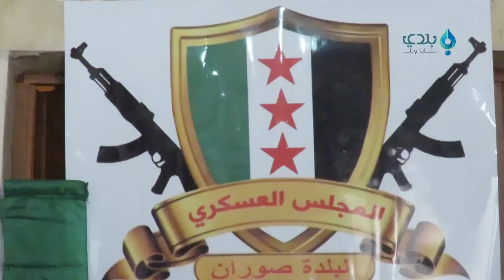بيان تشكيل المجلس العسكري لبلدة صوران اعزاز في ريف حلب الشمالي 2016/9/21